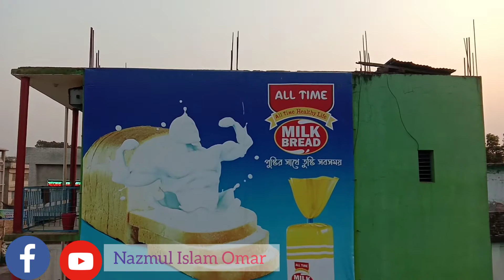Muradnagar Bazar | মুরাদনগর বাজার। মুরাদনগর, কুমিল্লা।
মুরাদনগর সদরের বাজার।

প্রতি শুক্রবার ও সোমবার সাপ্তাহিক বাজার।

মুরাদনগর,  কুমিল্লা।